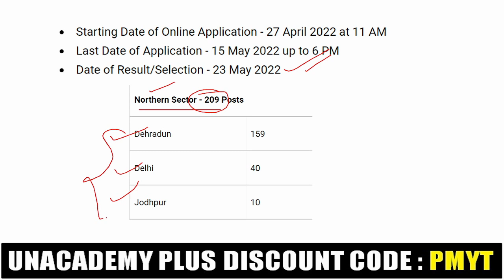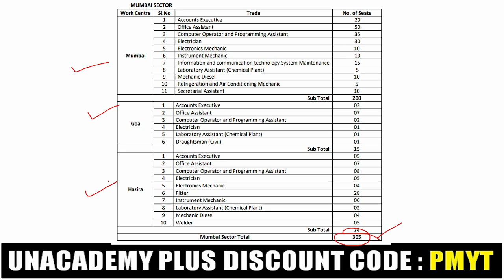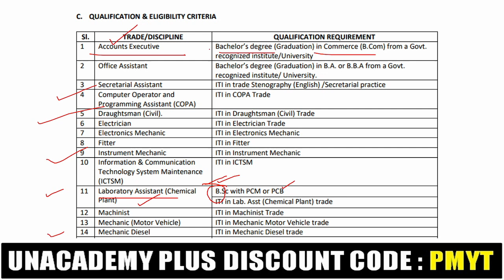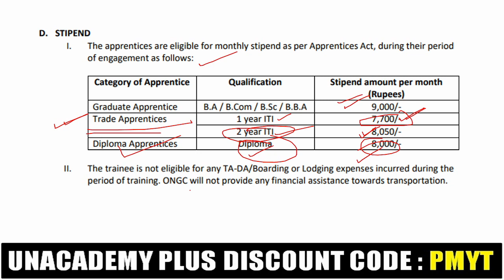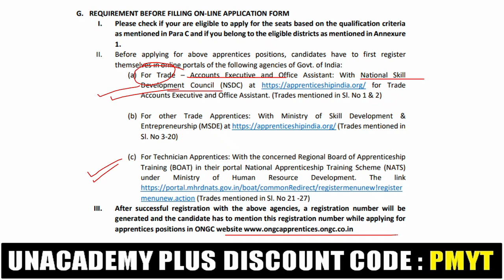ONGC RECRUITMENT 2022 | ONGC Apprentice Recruitment | Latest Job Vacancy 2022 | Complete Details